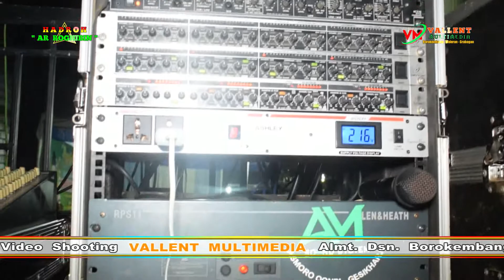Hadroh "AR ROGHIBIN" 5 Tunah _ Semanding _ Tuban